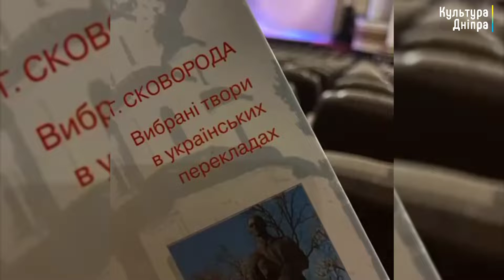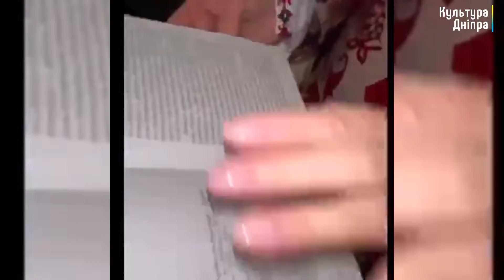"Всякому городу нрав і права"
До 300-річчя з Дня народження Григорія Сковороди КЗК "АРТТЕРИТОРІЯ" ДМР підготувала відоролик:

"Всякому городу нрав і права" (українська народна пісня)

Всяка іміє свій ум голова,
Всякого прихоті водять за ніс,
Всякого манить к наживі свій біс.

Лев роздирає там вовка в куски,
Тут же вовк цапа скубе за виски,
Цап у городі капусту псує,
Всякий з другого бере за своє.

Всякий, хто вище, то нижчого гне,
Дужий безсильного давить і жме;
Бідний багатого – певний слуга,
Корчиться, гнеться пред ним, як дуга.

Всяк, хто не маже, то дуже скрипить:
Хто не лукавить, то ззаду сидить,
Всякому рот дере ложка суха, –
Хто ж є на світі, щоб був без гріха?